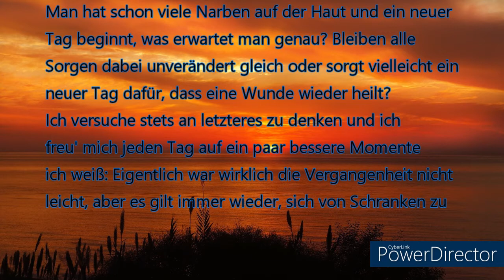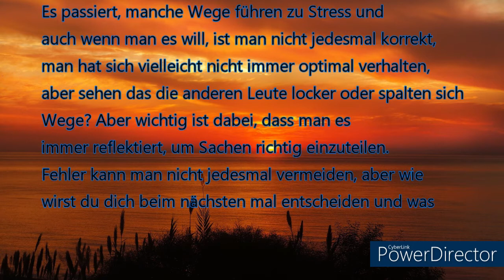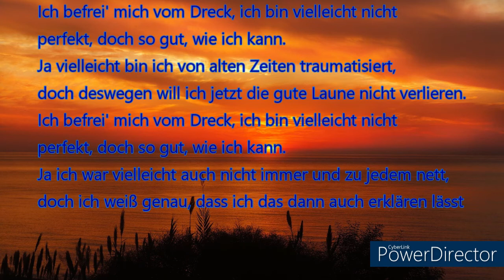Razor-t - So gut wie ich kann (prod. by DJ Clearz)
Erster Studiotrack... So gut wie ich kann :)

Mehrere Seiten von mir:

Instagram (Jetzt Neu! Ein Follow wäre cool :) )

Spotify (kommt bald)

Für Featureanfragen kann man mich jederzeit sehr gerne privat anschreiben.
[Eventuell auf Instagram oder per Mail :) ]

Lyrics: Razor-t (2021)
Beat: DJ Clearz
Record: Bits & Bytes

Dieses Projekt wird frei von kommerziellen Absichten veröffentlicht.

Tübingen 2021